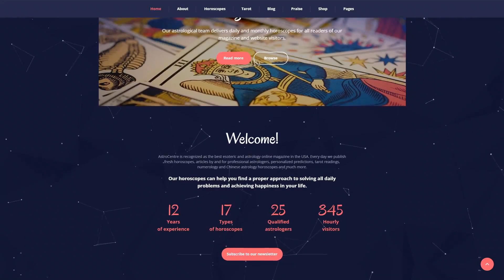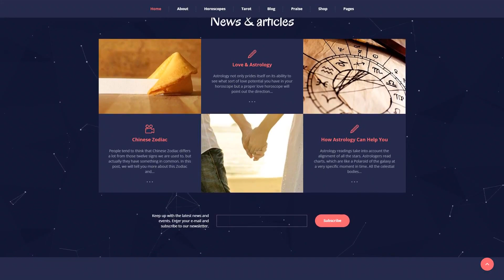Astrology Multipage Website Template by RockThemes - 62237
This one comes with Responsive, Bootstrap, Canvas Animation, Sliced PSD, Dropdown Menu, Google map, Tabs, Gallery, HTML 5, JQuery, HTML plus JS

For businesses like career, company, computers, events, gallery, horoscope, knowledge, lab, laboratory, photos, planets, research, service, star, stars, technology, zodiac

Responsive web page design method makes a internet site's screen variable for any type of screen resolution.
It is great considering that the website can be reached by more viewers from the large number of gadgets.
Click for more Responsive website design templates here
Bootstrap is a front-end framework for developing websites and web-apps.
Applying this kind of framework noticeably accelerates the entire process of producing pages. Standard styles are really simple to transform, which presents a flexible and easy approach for building site templates.
View latest Bootstrap website templates here